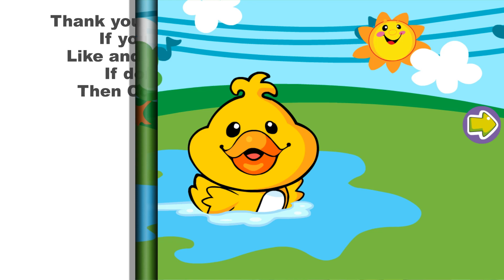Die Tiere auf Deutsch lernen | Tiergeräusche und Lieder für Kinder